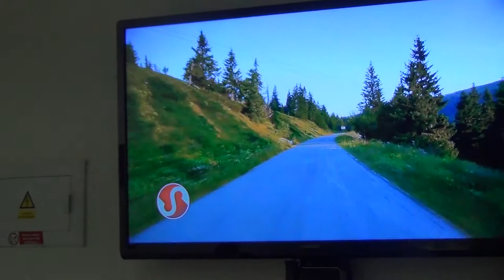Adam Mendrek na Spoteee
Český badmintonový hráč Adam Mendrek a jeho pocity z běhu na páse se Spoteee.